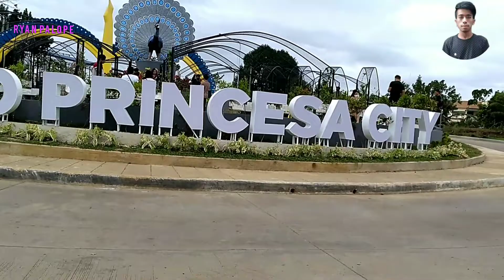Balayong Park Puerto Princesa Palawan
Balayong Park Puerto Princesa Palawan ay matatagpuan malapit sa PSU Palawan.
barangay Tiniguiban Puerto Princesa Palawan.